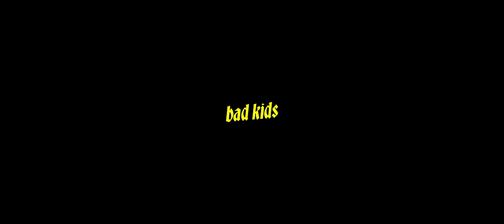LUM!X, Alida – Forget You (with Gabry Ponte) [Official Music Video]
Video Credits:
a bad kids production
Written by Vivien Bauernschmidt & Mischa Lorenz
Director Producer Vivien Bauernschmidt
Edit DOP Mischa Lorenz
Drone Operator Jakob Mix
Assistant Producer Lukas Warner
HM Ellen Grabandt
Gaffer Dominic Heim
Model Alice Oberhag
Locations Olympia Stadion Berlin GATE Berlin Haubentaucher
Fashion Stylist: Diletta Pecchia;
Hairstylist: "ContestaRockHair"

Special thanks to Jacopo Tonon, DanceAndLove/GEKAI records, for the realization of this project.